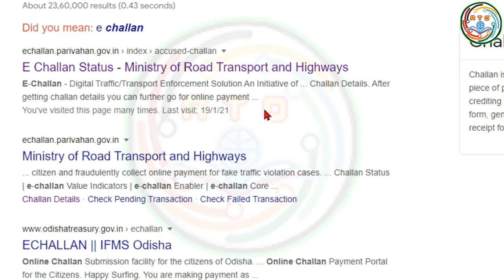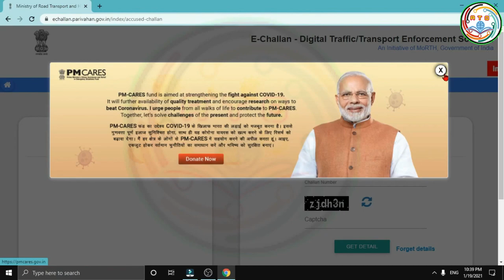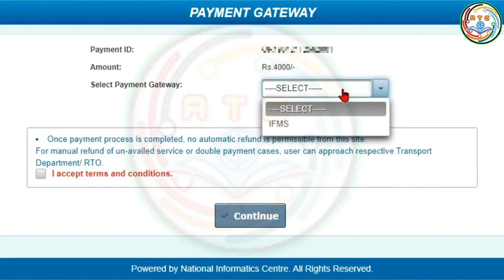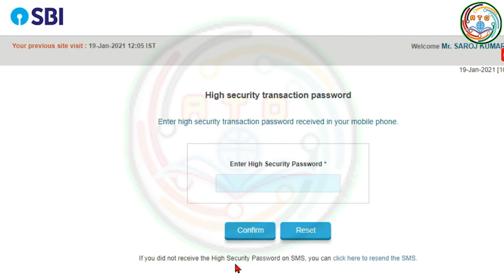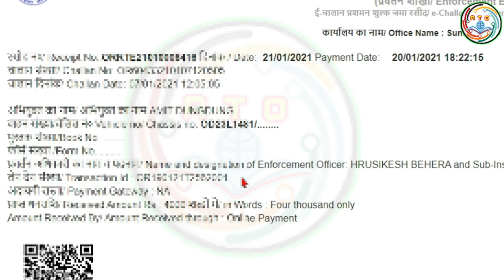Traffic E-Challan online payment Odisha // How to payment online Traffic challan in Odisha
କରିବାକୁ ଭୁଲିବେନାହିଁ